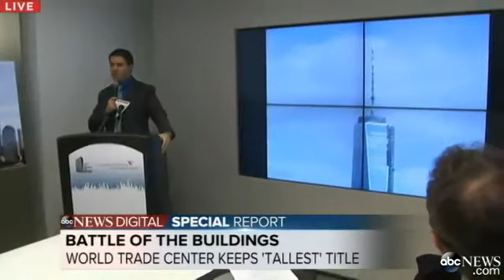NYCs 1 World Trade Center Projected To Be Tallest Building in US - ABC News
CTBUH Executive Director Antony Wood announces the Council's ruling on the ultimate height of One World Trade Center at a live press conference held in Chicago.